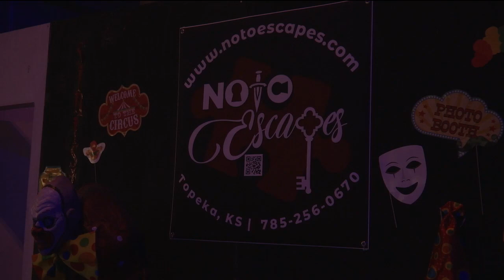Nightmare on the Boulevard 2023